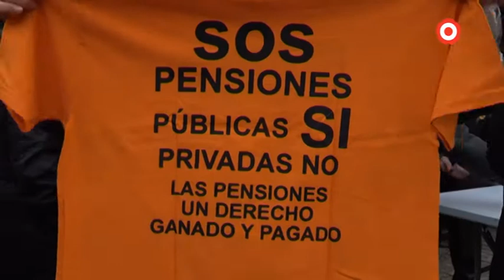La neu protagonitza la Cursa dels Almogàvers - Muntanyes de Prades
La Cursa dels Almogàvers - Muntanyes de Prades 2018 ha encetat enguany un nou recorregut amb sortida i arribada a Vilaplana. La neu i el mal temporal han acompanyat als corredors a partir del migdia.

+ info